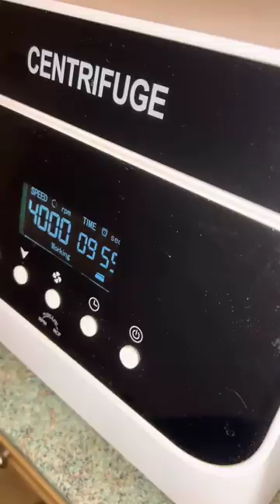I like my coconut oily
in case your hair is dry, try this simple trick at home